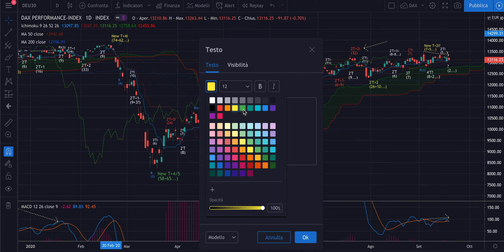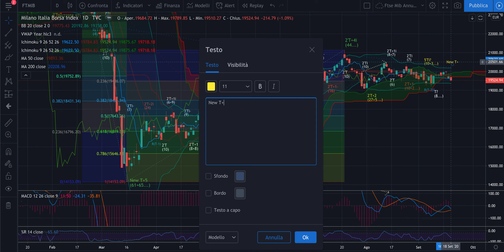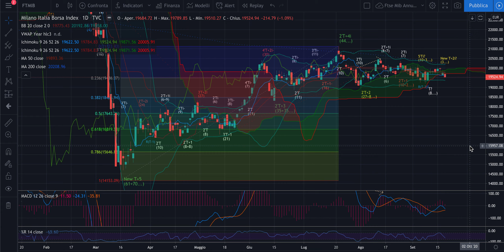DAX + MIB - Analisi Ciclica Evoluta Weekly - Secondo T+4i e discesa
Buongiorno,

Vi suggerisco, prima di avventurarvi in quasi 20 minuti di analisi, di ascoltare anche quella sull'S&P500. Ma solo se avete un obiettivo chiaro: diventare validi analisti e trader. Come impiegherete il vostro tempo e per cosa?

Buona domenica.

Jacopo